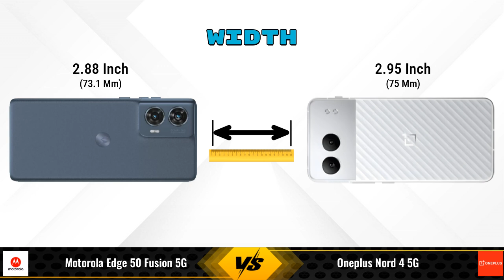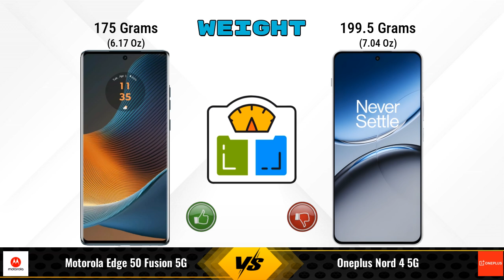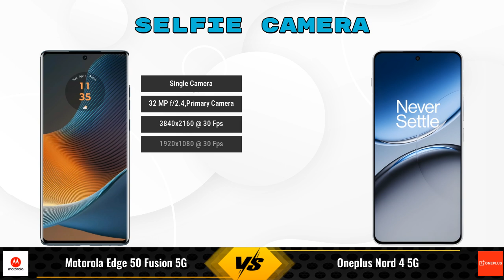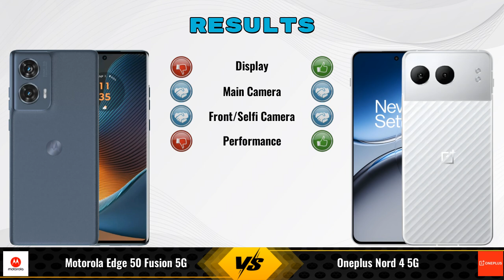Motorola Edge 50 Fusion Vs OnePlus Nord 4 || Full Comparison ? Which one is Best?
In this video, we provide an in-depth comparison between the Motorola Edge 50 Fusion 5G Vs OnePlus Nord 4 5G.We cover all the key specifications, features, and performance aspects to help you decide which phone is better for your needs.

### Motorola Edge 50 Fusion 5G 12 GB / 256 GB Details:
- **Brand:** Motorola
- **Price:** 27900

- **Variants:**
12 GB / 256 GB - 27900
8 GB / 128 GB - 22999 (Flipkart)
8 GB / 128 GB - 25996 (Amazon)

### OnePlus Nord 4 5G 12 GB / 256 GB Details:
- **Brand:** OnePlus
- **Price:** 35999

- **Variants:**
12 GB / 256 GB - 35999
8 GB / 256 GB - 32999 (Amazon)
8 GB / 128 GB - 29999 (Amazon)

motorola edge 50 fusion 256gb vs oneplus nord 4 12gb ram full specifications
oneplus nord 4 12gb ram vs motorola edge 50 fusion 256gb full specifications
motorola edge 50 fusion 256gb vs oneplus nord 4 12gb ram comparison
oneplus nord 4 12gb ram vs motorola edge 50 fusion 256gb comparison
motorola edge 50 fusion 5g vs oneplus nord 4 5g comparison
motorola edge 50 fusion 5g vs oneplus nord 4 5g
oneplus nord 4 5g vs motorola edge 50 fusion 5g comparison
oneplus nord 4 5g vs motorola edge 50 fusion 5g
motorola edge 50 fusion 256gb vs oneplus nord 4 12gb ram - in-depth comparison & review
motorola edge 50 fusion 256gb vs oneplus nord 4 12gb ram - which is better? full specs comparison
motorola edge 50 fusion 256gb vs oneplus nord 4 12gb ram - detailed review and specifications
motorola edge 50 fusion 256gb vs oneplus nord 4 12gb ram camera test
motorola edge 50 fusion 256gb vs oneplus nord 4 12gb ram speed test
motorola edge 50 fusion 256gb vs oneplus nord 4 12gb ram pubg test
motorola edge 50 fusion 256gb vs oneplus nord 4 12gb ram gaming test
motorola edge 50 fusion 256gb vs oneplus nord 4 12gb ram battery test
motorola edge 50 fusion 256gb vs oneplus nord 4 12gb ram charging test
motorola edge 50 fusion 256gb vs oneplus nord 4 12gb ram antutu benchmark
motorola edge 50 fusion 256gb vs oneplus nord 4 12gb ram durability test
motorola edge 50 fusion 256gb vs oneplus nord 4 12gb ram waterproof test
motorola edge 50 fusion vs oneplus nord 4 comparison
motorola edge 50 fusion vs oneplus nord 4 - detailed review and specifications
motorola edge 50 fusion vs oneplus nord 4 - which is better? full specs comparison
motorola edge 50 fusion vs oneplus nord 4 - in-depth comparison & review
motorola edge 50 fusion vs oneplus nord 4 camera test
motorola edge 50 fusion vs oneplus nord 4 speed test
motorola edge 50 fusion vs oneplus nord 4 pubg test
motorola edge 50 fusion vs oneplus nord 4 gaming test
motorola edge 50 fusion vs oneplus nord 4 battery test
motorola edge 50 fusion vs oneplus nord 4 charging test
motorola edge 50 fusion vs oneplus nord 4 antutu benchmark
motorola edge 50 fusion vs oneplus nord 4 durability test
motorola edge 50 fusion vs oneplus nord 4 waterproof test